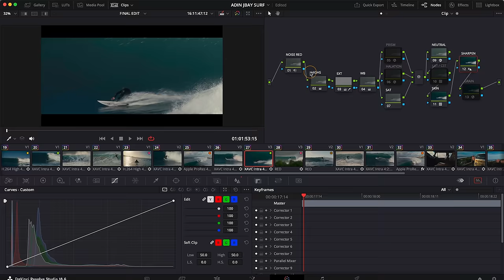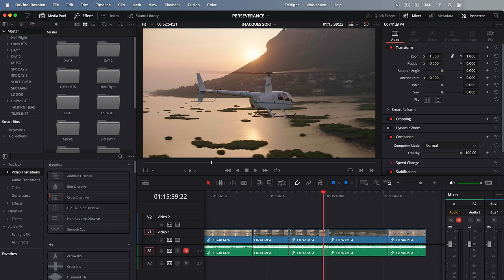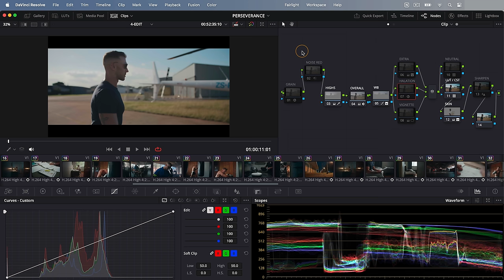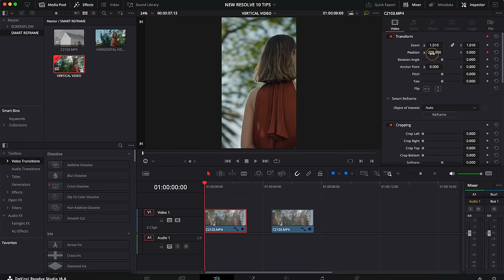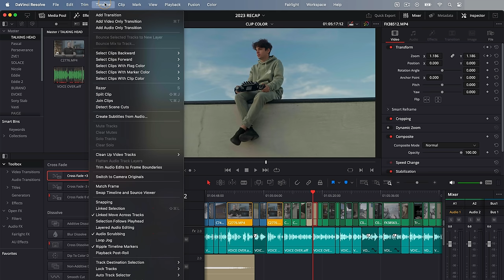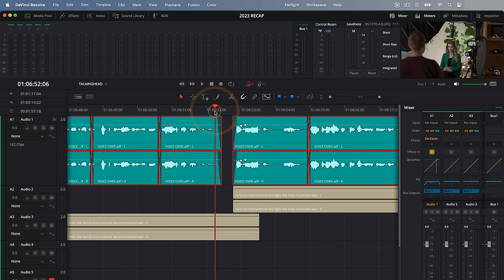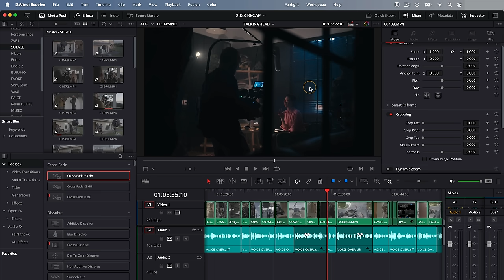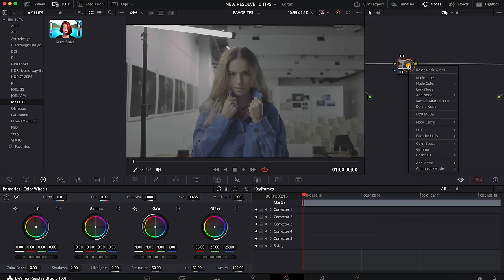These TIPS will save you HOURS in Davinci Resolve 18 - Tips & Tricks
In this video I'm sharing 10 tips & tricks that will save you hours in Davinci Resolve 18

SONY FX3
SONY A7sIII
SONY A7IV
FAVORITE ZOOM LENS
FAVORITE PRIME LENS
EXTERNAL MONITOR
CAMERA RIG
CAMERA BAG
BEST ND FILTERS

INTRO: 00:00 - 00:10
TIP 1: 00:10 - 01:15
TIP 2: 01:15 - 01:39
TIP 3: 01:39 - 02:30
TIP 4: 02:30 - 03:34
TIP 5: 03:34 - 04:28
TIP 6: 04:28 - 05:02
TIP 7: 05:02 - 06:24
TIP 8: 06:24 - 07:13
TIP 9: 07:13 - 07:42
TIP10: 07:42 - 08:06
BONUS TIP: 08:06 - 08:36

10 TIPS for Davinci Resolve 18.5 & 18.6